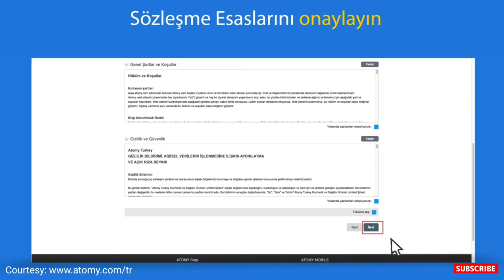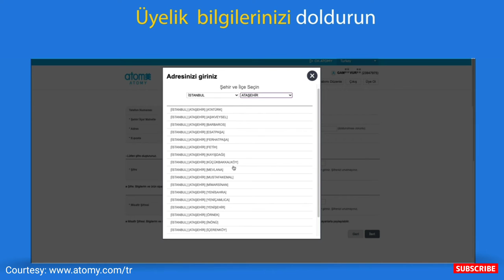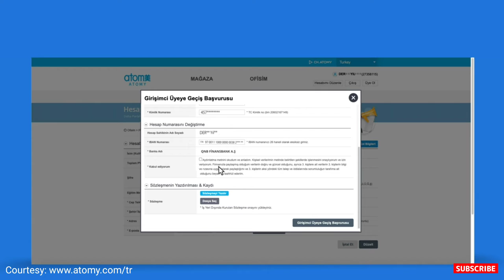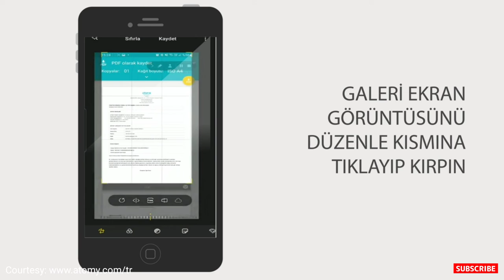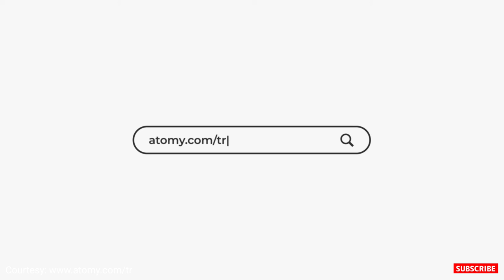Atomy Üye Kaydı | Atomy Turkey Member Registration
Üye olmak artık çok kolay.
Yapmanız gereken tek şey, sitesine girip videoda yer alan adımları yaparak ilerlemektir. Üye olmak bu kadar basit.

tBecoming a member is now very easy.
All you have to do is go and proceed by doing the steps in the video.